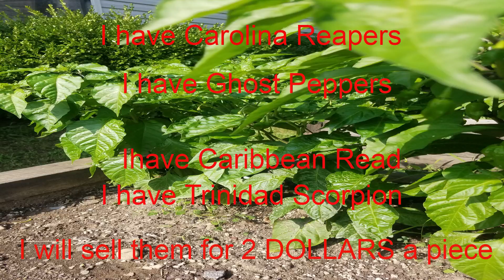The Carolina Reaper Bloomsburg Pa Catawissa